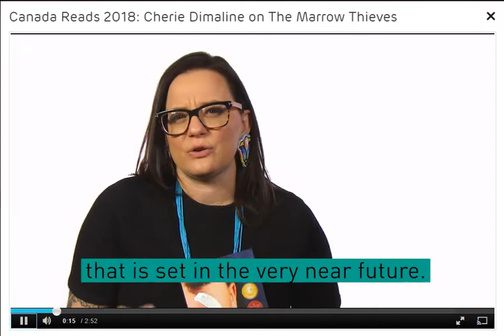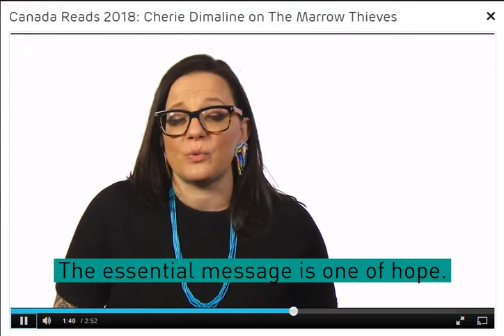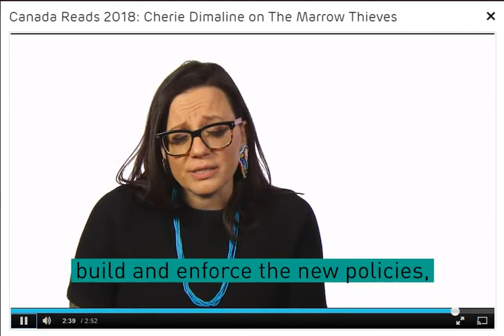Cherie Dimaline Canada Reads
The author of The Marrow Thieves describes her ideas in the book.